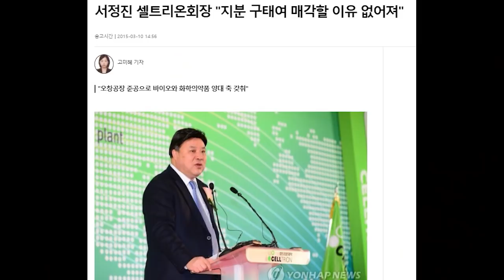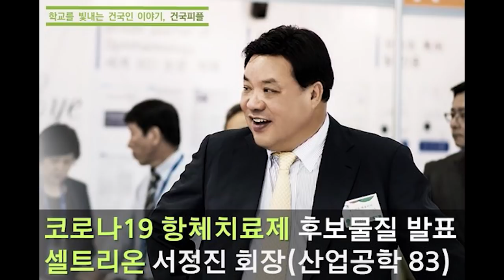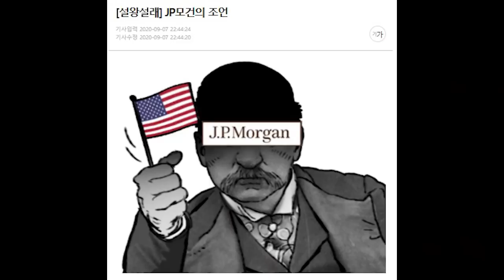셀트리온 서정진회장이 검은머리외국인과 데스매치에서 승리한 기술 -2부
신사임당 라이브 셀트리온편, 편집본입니다.

우편 : 서울 강남 도산대로 222, 401 김희욱